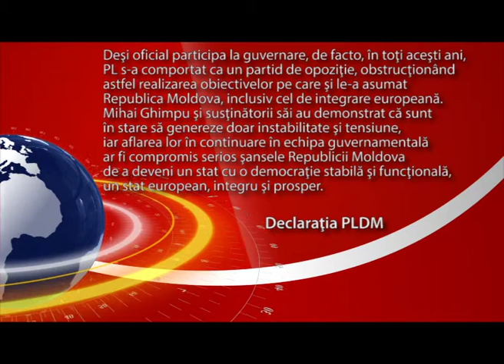Ghimpu, a declarat că Vlad Filat va ruina noua coaliție de guvernământ